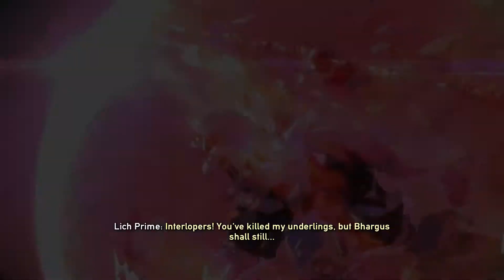Battle Chasers: Nightwar (Xbox One) - Part 41 [Strongmont, Ancient Weapon]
PFSolitude's lengthy commentary-free playthrough of the crowdfunded Battle Chasers: Nightwar, developed by Airship Syndicate for the Xbox One, PS4, PC and Nintendo Switch.

(Note: I didn't PLAN on doing a playthrough/walkthrough, so this is much more relaxed and free-flowing than a "standard" YouTube series. The upside however, this series will include all of the Legendary weapons, Lvl 3 Bursts, Pirate Captains, and Beastmaster Hunts. Once the entire playthrough is live, I will create an alternate playlist just for the parts featuring unlockable items and techniques.)